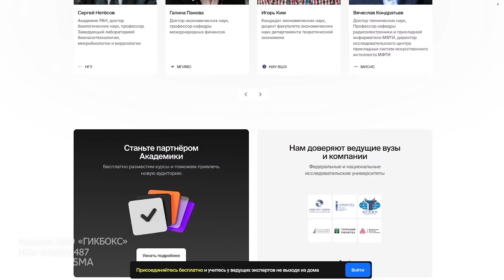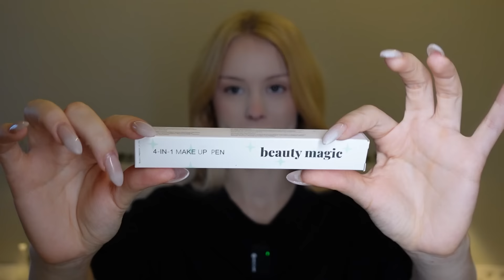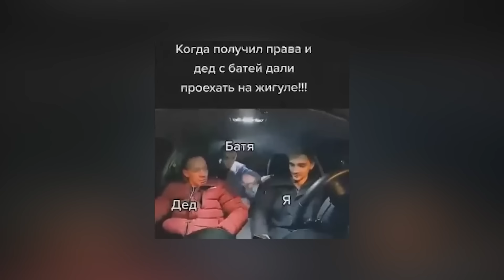пробую ЛАЙФХАКИ ИЗ ТИК ТОКА!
Регистрируйся в Академике по ссылке и выбирай курсы от топовых вузов страны!

 Erid: Kra23k5MA

Обязательно поддержите меня подпиской и лайком, буду стараться для вас и дальше! Люблю❤️